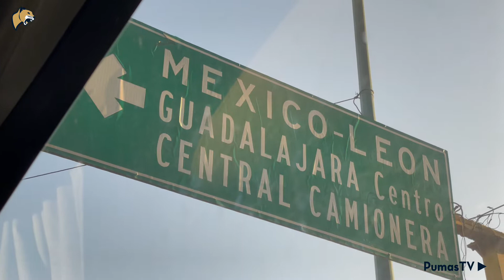Pumas Eliminado|Arbitraje A Modo|Dinneno anota No fue suficiente|Dejaron en la cancha